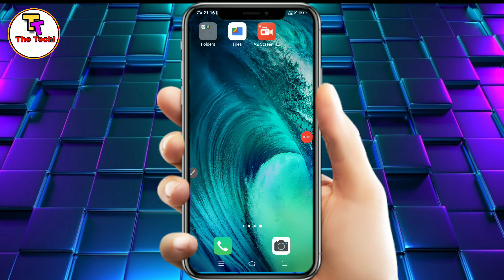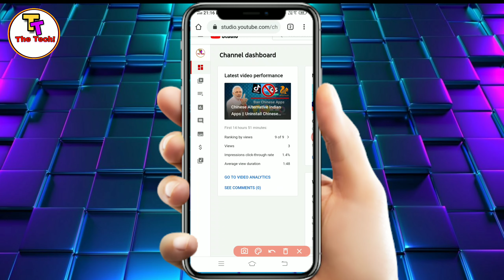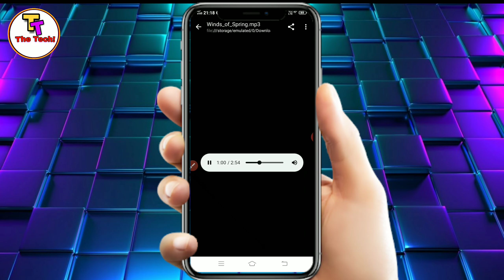How To Get Copyright Free Music | कॉपीराइट फ्री म्यूजिक कैसे डाउनलोड करे | The Techi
• How To Open Youtube Channel In Chrome Browser On Desktop Mode